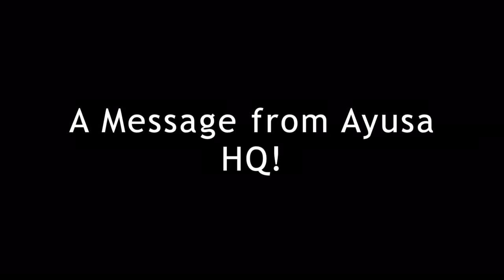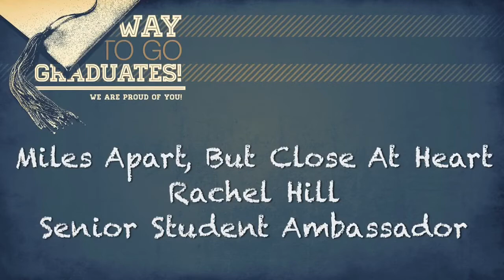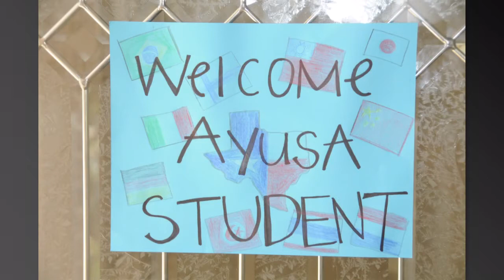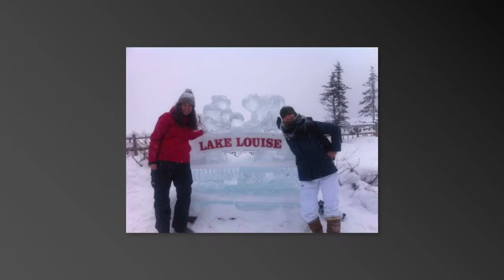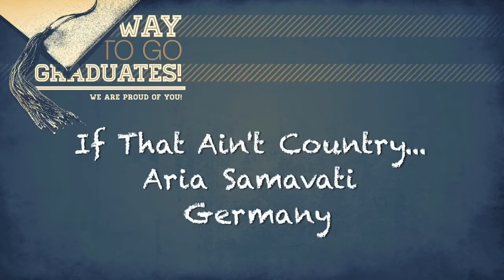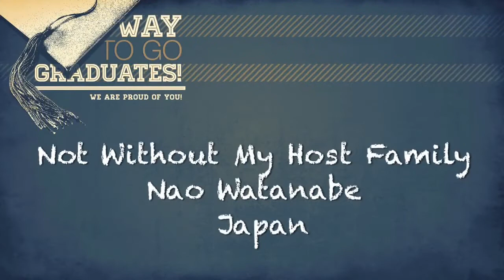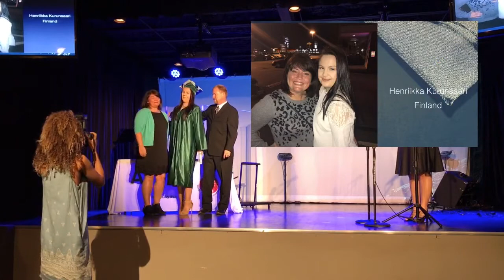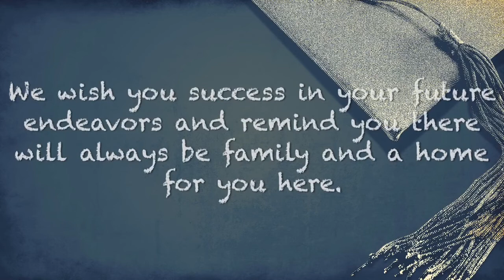Ayusa Graduation 2017